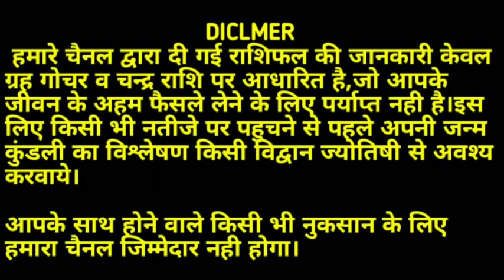AAJ KA RASHIFAL 28 MARCH 2020:आज_का_राशिफल।आज का दिन 5 राशियों के लिए खास है।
जानिए जन्म राशि के अनुसार आज आपके भाग्य के सितारे क्या बोलते हैं? मित्रों यदि आपको हमारा वीडियो पसंद आए तो लाइक व शेयर अवश्य करें। धन्यवाद